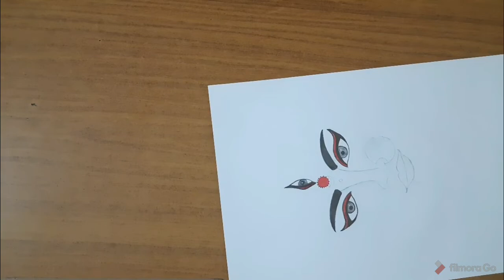Drawing Durga maa | How to draw Durga maa face step by step | Jai mata di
Hello Friends,
In this video you can learn how to draw Druga mata ji drawing.
durga mata sketch
durga mata sketch drawing
durga mata pencil sketch
durga mata ka sketch
durga mata ki sketch
sketch of durga maa
sketch of durga
sketch of durga mata
sketch of durga maa step by step
sketch of durga thakur
sketch of durga puja
sketch of durga ji
sketch of durga devi
sketch of durga maa face
sketch of durga face
pencil sketch of durga maa
pencil sketch of durga maa step by step
easy sketch of durga maa
pencil sketch of goddess durga
durga mata drawing
durga mata drawing easy
durga mata drawing easy step by step
durga mata dress
durga mata drawing step by step
durga mata drawing simple
durga mata face drawing
durga mata face making
durga mata face
durga mata fancy dress
durga mata famous songs
durga mata face painting
beautiful navratri drawing
durga mata face rangoli
durga mata facts
durga mata fast day
durga mata favourite colour
durga mata favourite flower
durga mata fancy dress competition
durga mata aarti fast
durga mata drawing pictures
durga mata drawing videos
durga mata drawing sketch
durga mata drawing very easy
durga mata drawing easily
durga mata drawing art
durga mata drawing photos
navratri 2020
navratri 2020 status
navratri 2020 colours
navratri 2020 song
navratri 2020 date in india calendar
navratri 2020 whatsapp status
navratri 2020 kab hai
navratri drawing
durga mata ki aarti
durga mata songs
durga mata status
durga mata ke bhajan
durga mata ka gana
durga mata ke gane
durga mata bhajan
durga mata ka bhajan
durga mata ka song
durga mata dj song
durga mata ke geet
durga mata ke song
durga mata ki photo
durga mata whatsapp status
navratri drawing easy
navratri drawing competition
navratri drawing with oil pastels
navratri drawing easy dandiya
navratri drawing sketch
navratri drawing easy with colour
navratri drawing step by step
navratri drawing simple
durga maa songs
durga maa status
durga mantra
durga mata song
durga maa ka bhajan
durga mata status
durga mai ke gana
durga maa ka song
durga maiya ki aarti
navratri drawing very easy
navratri drawing mandala
navratri drawing ap drawing
navratri drawing with watercolor
navratri drawing for beginners
durga chalisa
durga amritwani
durga ji ki aarti
durga aarti
durga saptashati
durga kavach
durga puja status
durga stuti
durga rao tik tok
durga bhajan
navratri 2020 puja vidhi
navratri 2020 muhurat
navratri 2020 bhajan
navratri 2020 new song
navratri 2020 status video download
navratri 2020 saree colour
navratri 2020 bhojpuri song
navratri songs
navratri status
navratri special song
navratri bhajan
navratri
navratri colors 2020
navratri special
navratri special status
navratri garba
navratri song dj
navratri aarti
navratri ke bhajan
navratri drawing
navratri drawing easy
navratri dress colors 2020
navratri drawing competition
navratri dress ideas
navratri dress for girl
navratri dress for laddu gopal
aishno devi songs
vaishno devi
vaishno mata ki aarti
vaishno mata ke bhajan
vaishno devi status
vaishno devi ke gane
vaishno devi katha
vaishno devi aarti live
vaishno devi ki katha
navratri drama
navratri drum beats
navratri dresses
navratri drawing sketch
navratri kyu manaya jata hai
navratri kyu manate hai
navratri kyu banaye jate hain
navratri kyu manaya jata hai in hindi
navratri kyu manate h
navratri kyu banai jati hai
navratri kyu manaya jaate hain
navratri kyu banaya jata hai
navratri kyu banate hain
नवरात्रि क्यों मनाया जाता है
gupt navratri kyu manaya jata hai
navratri me pyaj kyu nahi khate
नवरात्रि क्यों मनाते हैं
navratri dress for baby girl